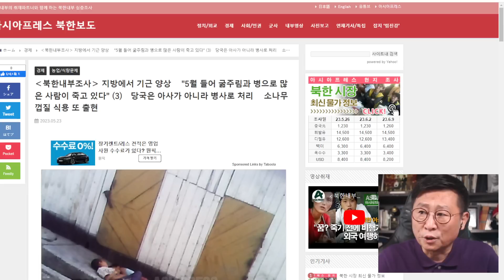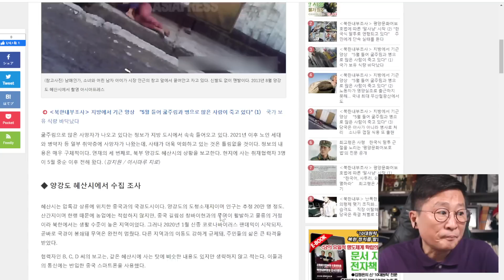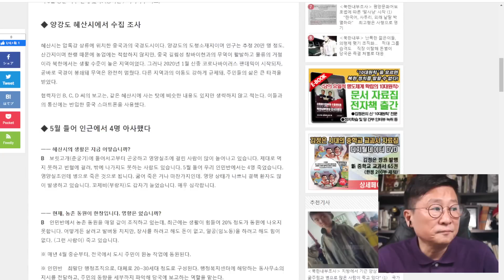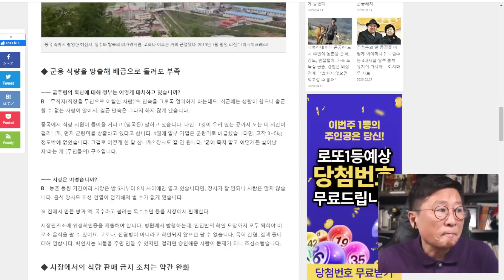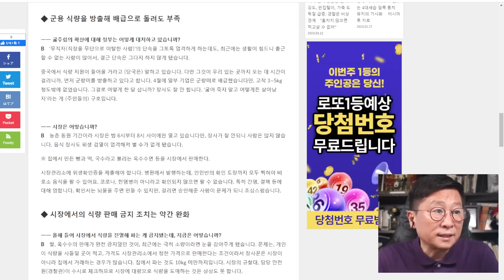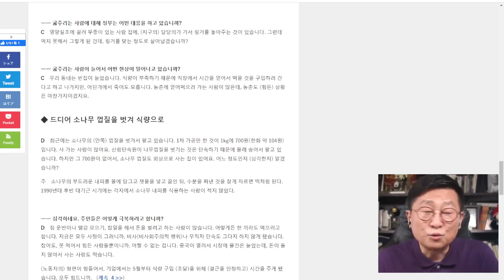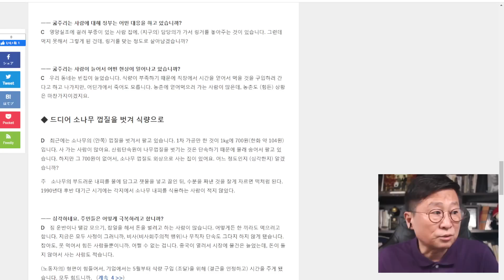北드디어 식량난에 이것까지 등장했다! 尹정부는 이사태 예의주시해야 한다!